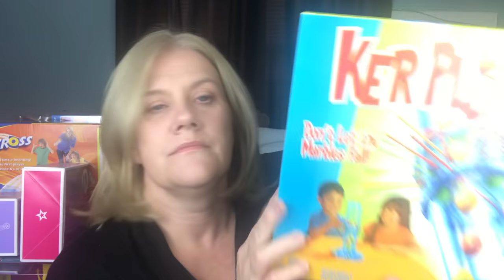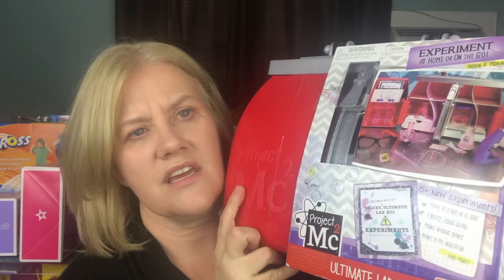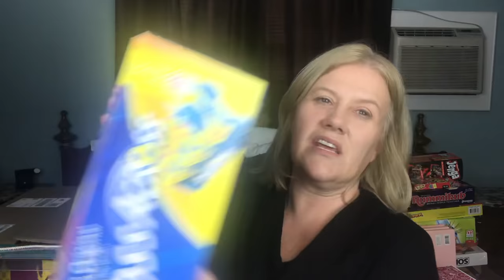Christmas Budget: What We Bought with the $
On Monday we showed you our actual Christmas Budget in EveryDollar, so you know EXACTLY how much we spent on each person.  Now I am going to show you what we bought with that money.  In retrospect, I probably could have put this all into one very long video, but it would have been a huge nightmare to edit.